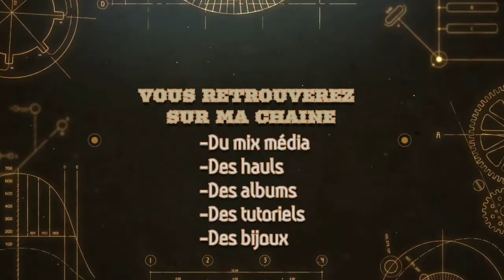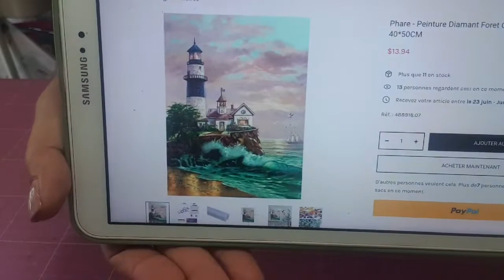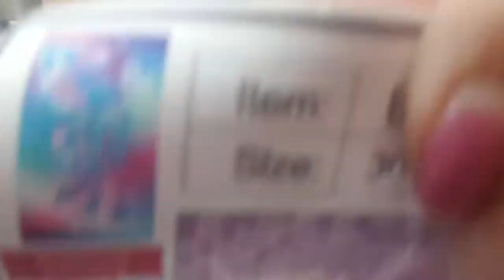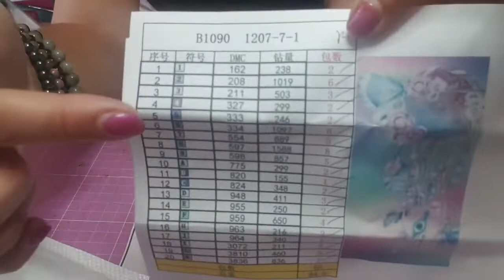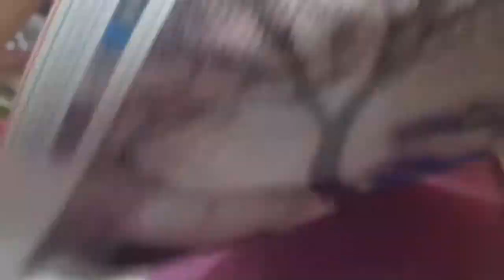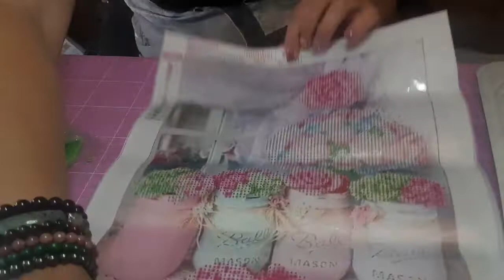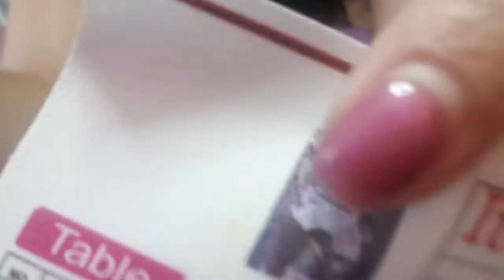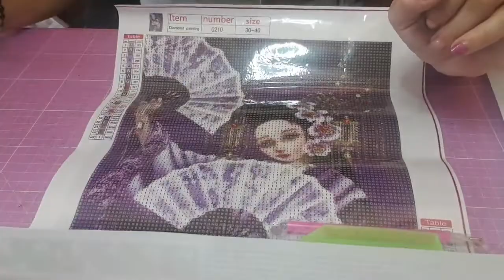Unboxing Nouvelle boutique a découvrire Easediy Diamond painting Partenariat 😉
lien Diamond painting

code de réduction: CDcode1pour avoir 10%de réduction